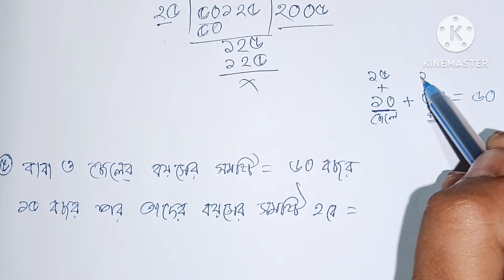Class-5 ll Math ll Page 76 ll আমার গণিত ll পঞ্চম শ্রেণী ll পৃষ্ঠা নম্বর 76 ll@wbstudypoint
Class-5//Math//Page-76/ পঞ্চম শ্রেণী//গণিত// পৃষ্ঠা নম্বর 76@wbstudypoint

এই ভিডিওতে পঞ্চম শ্রেণীর আমার গণিত বিষয়ের 76 নম্বর পৃষ্ঠা সমস্ত অংক করানো হয়েছে।

Your Quarry-
class 5 amar gonit page 76
amar gonit class 5 page 76
পঞ্চম শ্রেণী গণিত পৃষ্ঠা নম্বর 76
আমার গণিত পঞ্চম শ্রেণী